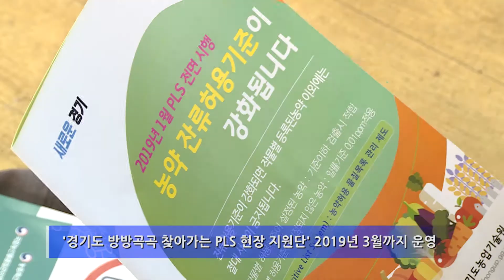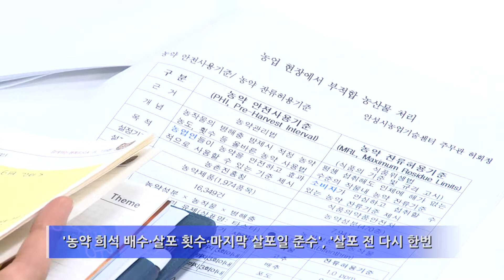[경기도농업기술원] 방방곡곡 찾아가는 PLS 현장지원단 운영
경기도농업기술원은 내년부터 시행되는 PLS제도에 대비, 경기도 방방곡곡 찾아가는 PLS 현장 지원단을 내년 3월까지 운영
PLS(Positive List System, 농약 허용기준 강화)는 2019년 1월부터 모든 농산물에 적용되는 제도로 안전성 검사로 해당 작물에 등록되지 않은 농약성분이 0.01ppm이상 나오면 부적합 농산물로 판정이 된다.
PLS는 국민건강을 위해 수입농산물뿐만 아니라 국내생산 농산물의 안전성을 한층 강화시키는 제도이다.